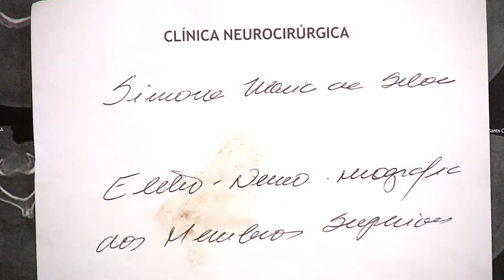Mulher que teve perna amputada em acidente cobra punição de condutor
Há mais de um ano, a família de uma jovem atropelada por um condutor embriagado, espera por Justiça. Ela teve uma das pernas amputadas e hoje, enfrenta dificuldades emocionais e financeiras. Mas o responsável não foi penalizado.